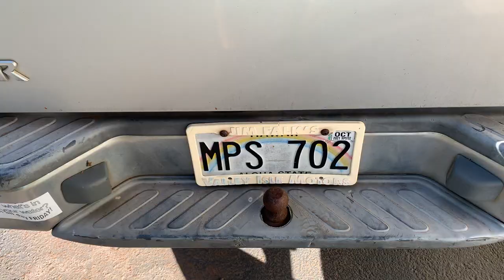2158 Main Street Wailuku HI 96793 10/10/2020 gas theft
2158 Main Street Wailuku HI 96793 10/10/2020 gas theft
It’s very obvious that they have been siphoning gas continuously on the north east side of Wailuku Town House next to McDonald’s. This morning there were two vehicles that had been accessed by criminals in the night. You can see the gasoline mix with the tar on the driveway and the barefoot prints as the walk away from the truck and over the McDonalds wall.